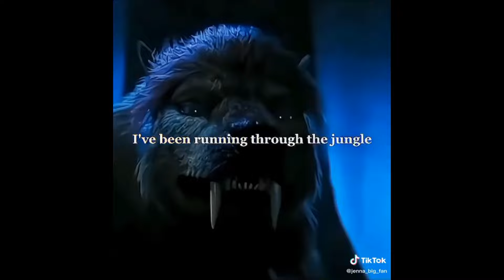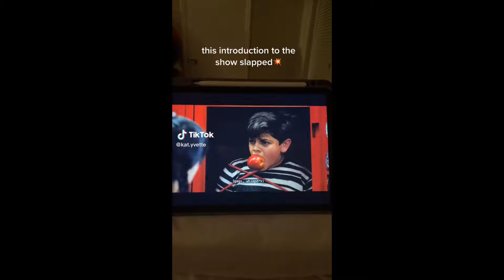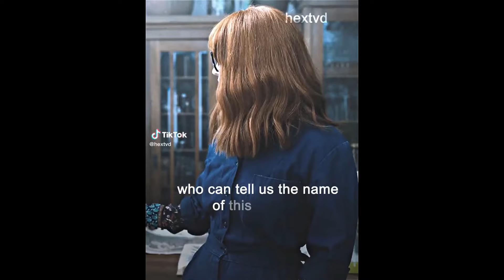Wednesday Addams NETFLIX Edits - Best Shorts Compilation #23